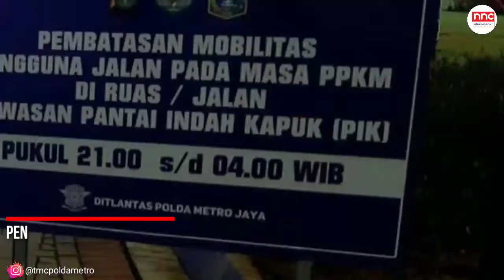Lokasi Penutupan 10 Ruas Jalan di Jakarta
Video ini berisi Penutupan 10 ruas jalan di Jakarta yang mulai dilakukan pada, Senin (21/06/2021) malam.

Penutupan 10 ruas jalan tersebut merupakan langkah polisi menegakkan aturan karena kerap terjadi pelanggaran protokol kesehatan di sana. Hal ini dilakukan setelah kasus Covid-19 di Jakarta meningkat tajam dalam sepekan terakhir ini.